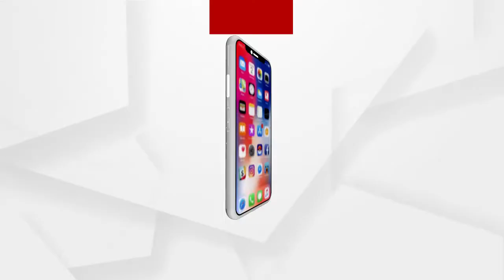ବୌଦ୍ଧ ଆଞ୍ଚଳିକ ପରିବହନ ବିଭାଗରେ ଦଲାଲ ରାଜ....